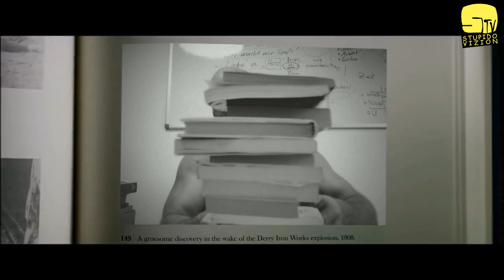ESS - Der Film / Trailer (Stupido schneidet) / YouTube Kacke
YouTube Kacke: Der Trailer zu dem gruseligsten Film seit es Lifecoaching gibt. Und nein, es wird keinen kompletten Film dazu geben, sorry haha :D

---SUPPORT & SHOP

---SOCIAL MEDIA

---Ich bearbeite meine Videos mit

►Adobe Premiere CS5
►Adobe After Effects CS6
►Adobe Photoshop CS5

---STUPIDO MUSIK

Ja, der Stu macht auch Musik!

HEILBRONX PART 2

Der zweite Teil des Heilbronner Kultsongs mit dem gewohnten
Stupido-Humor. Endlich auf allen gängigen Plattformen erhältlich!